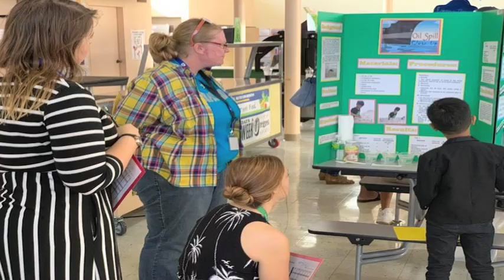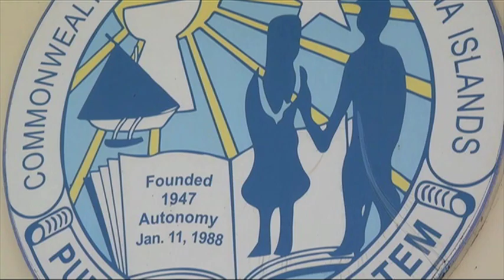CNMI schools looking at hybrid approach for next school year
The CNMI's public and private schools meeting with the COVID-19 task force to open their doors safely with a hybrid approach.